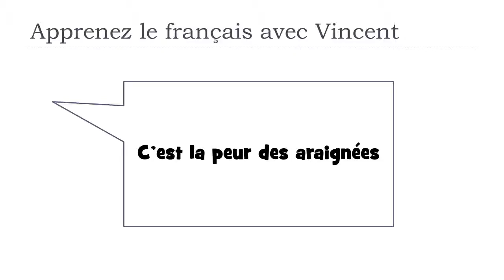Откройте для себя французское слово